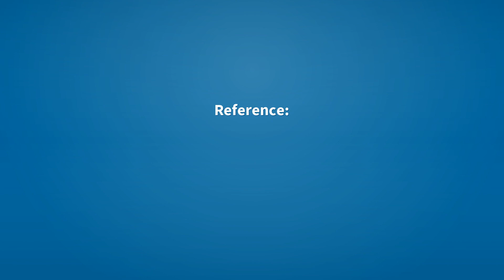Conveying | Meaning of conveying 📖 📖 📖 📖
See here, the meanings of the word conveying, as video and text.

conveying (verb)
    Present participle of convey.

Reference:
    conveying